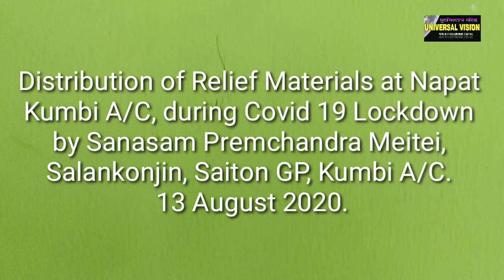Distribution of relief materials at Napat, Kumbi A/C, by S. Premchandra Social Worker Salankonjin.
Distribution of relief materials at Napat, Kumbi A/C, by S. Premchandra Social Worker Salankonjin, Saiton GP, Kumbi A/C.